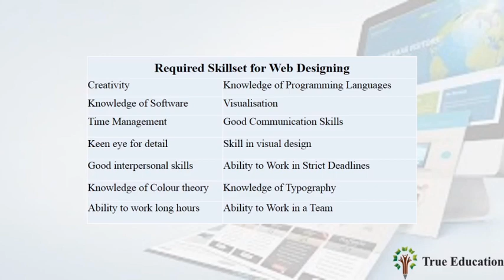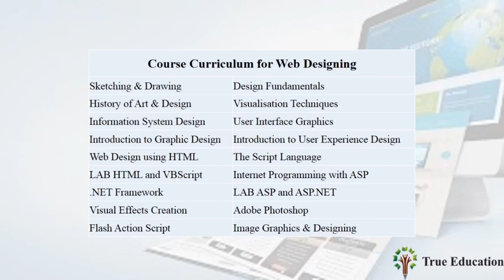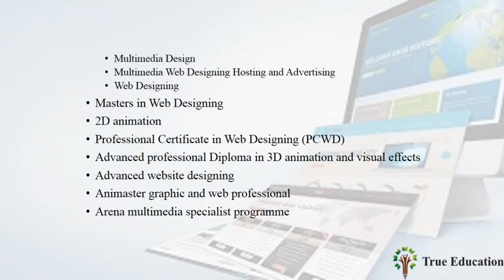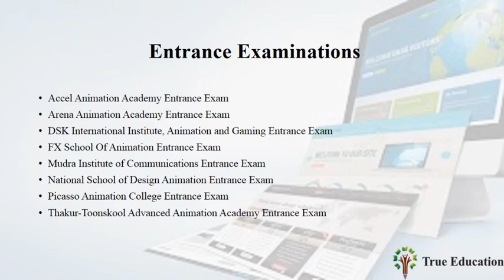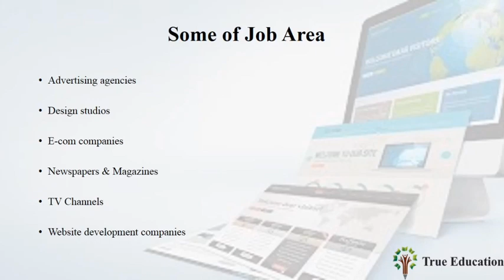Web Designing Career in Tamil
Higher education and job's